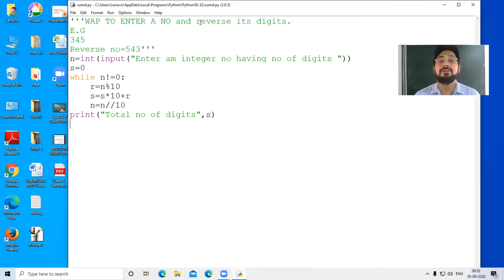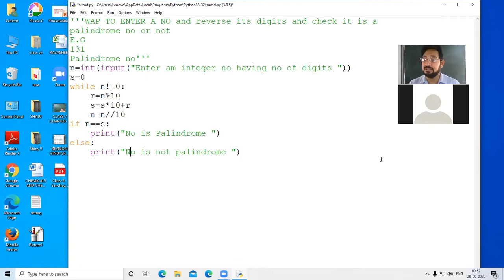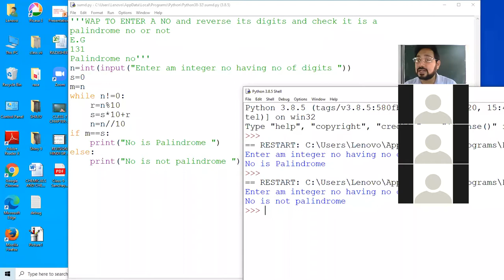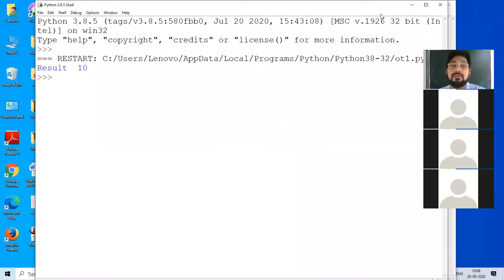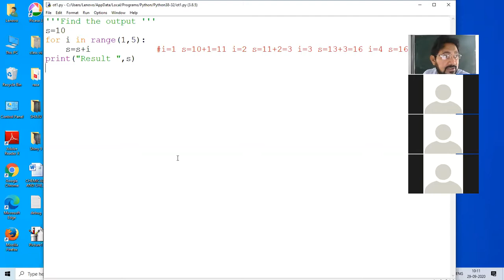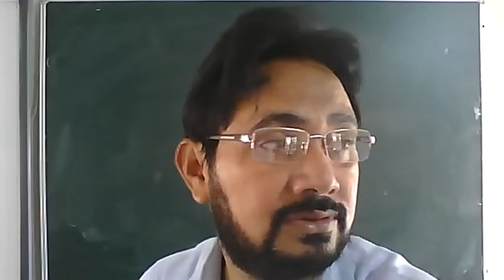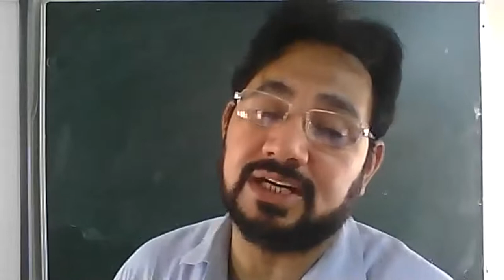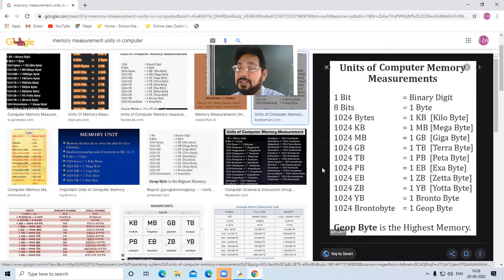XI Comp Sc Python Programming 29 09 2020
Programs Based on while loop and output and error based questions